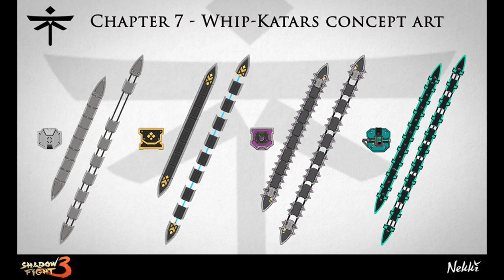Shadow Fight 3 Chapter 7 Preview - Coming soon √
Many thanks!!!